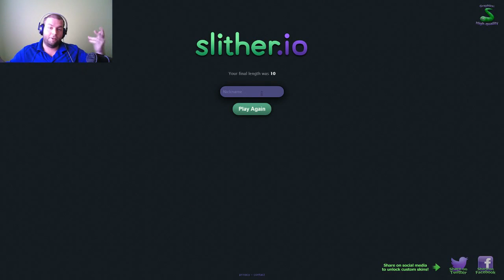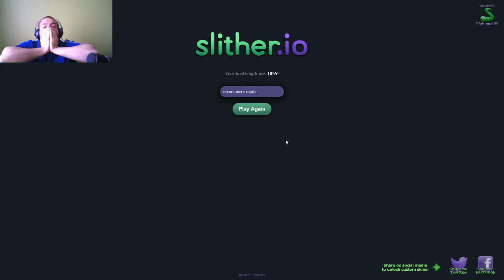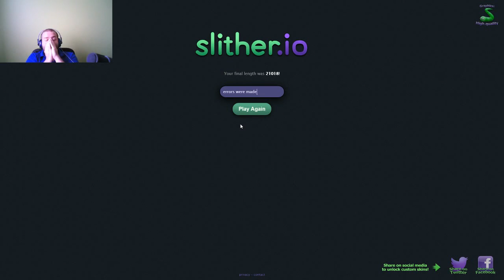Slither.io Gameplay Français Québec # 1 | Quête pour la première place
Gameplay de Shadowzaky!